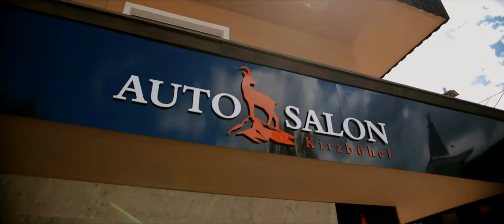AUTOSALON KITZBÜHEL | commercial 2020 | Director's Cut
imagefilm for @autosalonkitz
directed by @ennowalz
produced by @addictedmediamusic